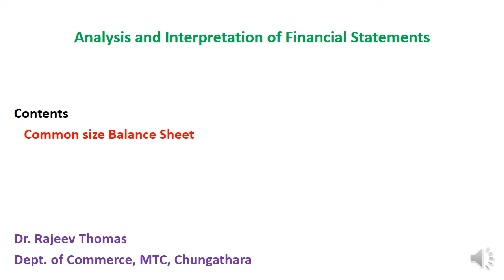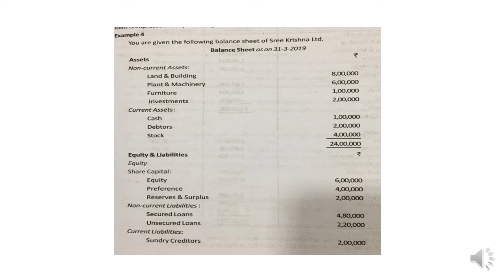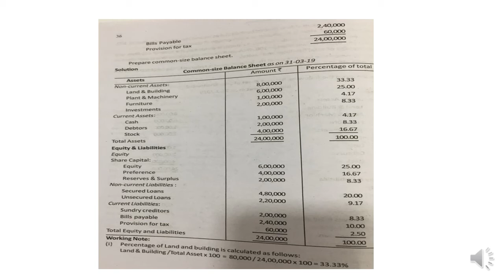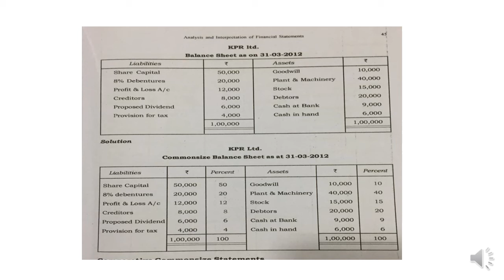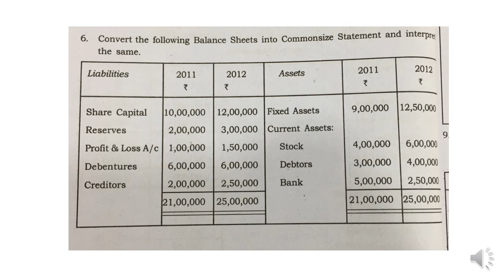Common size Balance sheet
Fifth Sem B Com, University of calicut